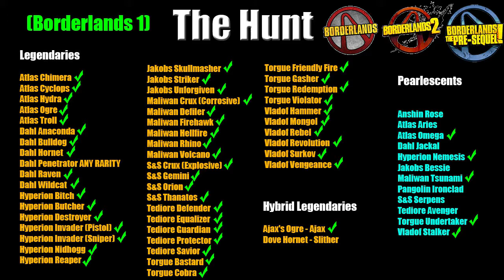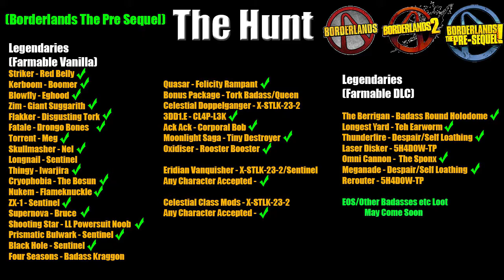Borderlands | The Hunt | Complete Scavenger Hunt | #114 | What a SHAMbles